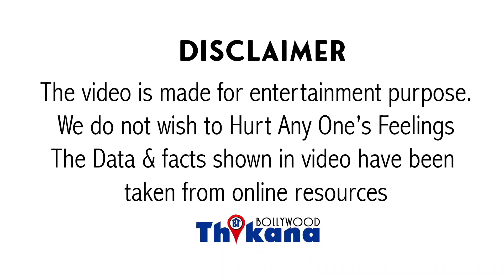Sonali Bendre | Raj Thackeray या Sunil Shetty किससे था सच्चाप्यार किसे दे रहीथी धोखा कैसे हुई बर्बाद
sonalibendrebehl | rajthackeray या sunilshetty किससे था सच्चा प्यार | 50 फिल्मे करके भी हुई बर्बाद